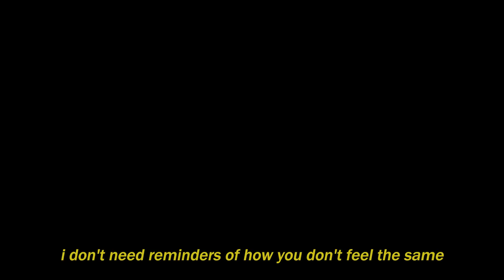Laufey - From The Start (Edit)